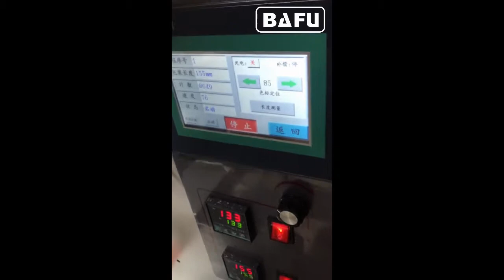Máquina envasadora de cuchara, Máquina empacadora de cuchara, Máquina empacadora de cuchara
FWM800V Máquina de envasado de leche en polvo completamente automática